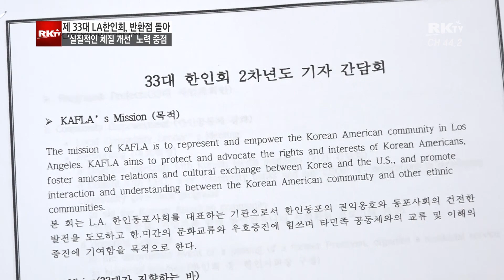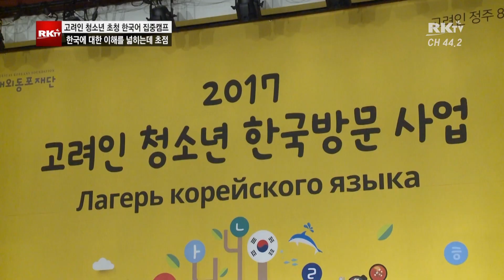8.28.2017 RK9NEWS PART 2